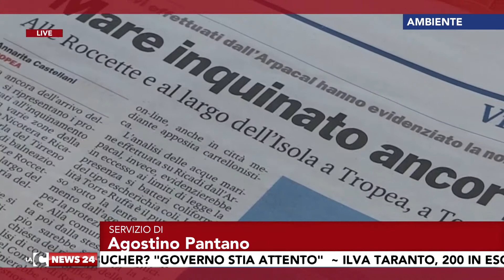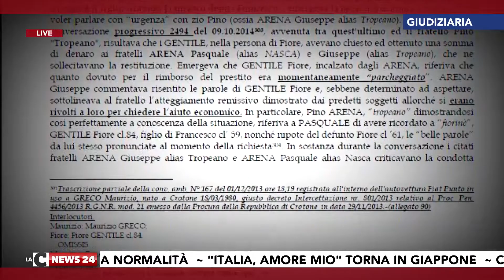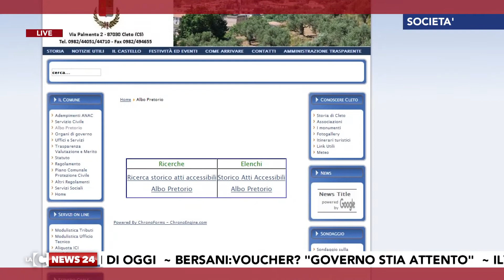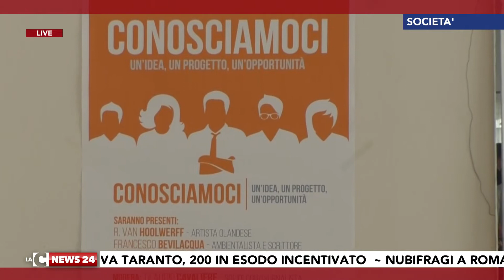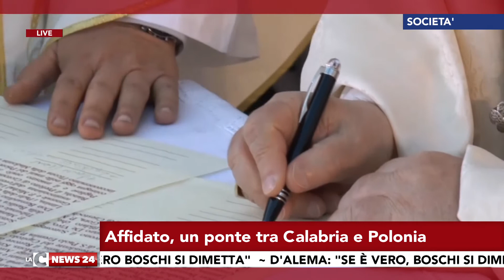Tgr calabrese LaCnews24 giorno 20-05-2017